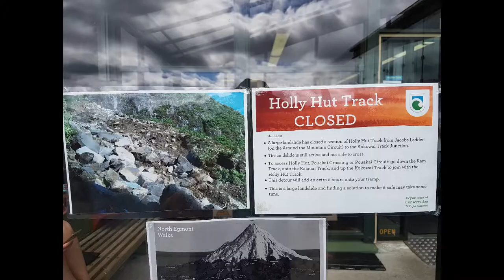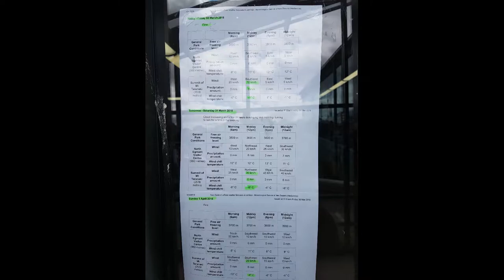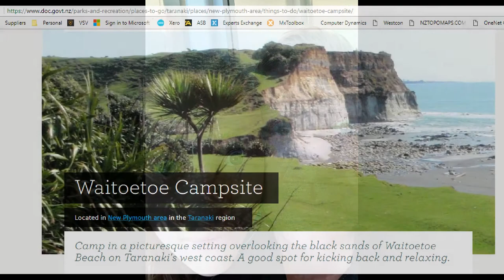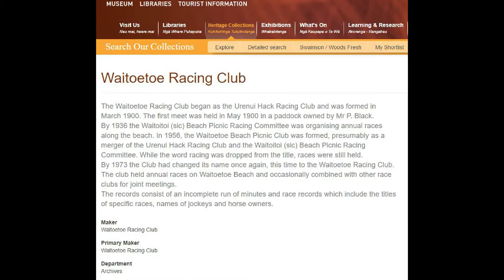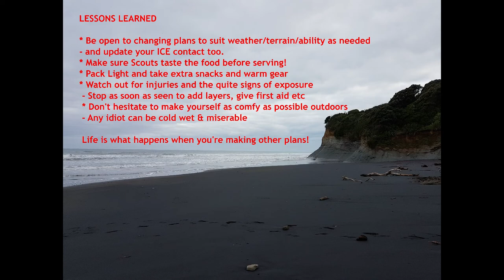Learning how not to freeze your scouts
A Patrol Hike in Taranaki with Tauhinu Sea Scouts, some unexpected challenges, free camping and lessons learned.